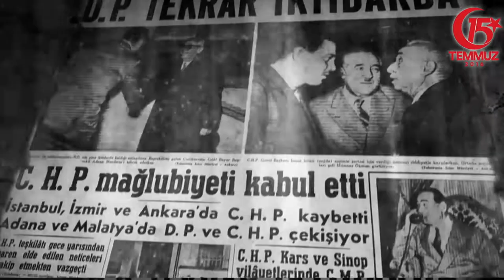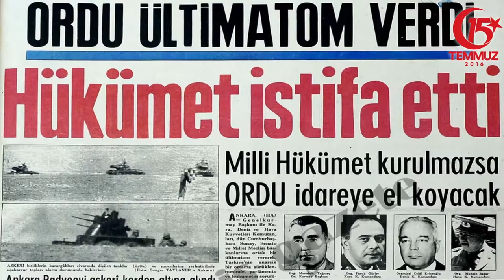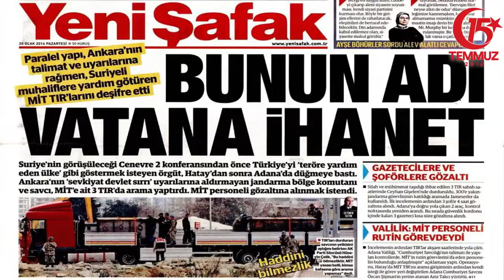CHT Medya, Karacabey Belediyesi 15 Temmuz Filmi...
Hain darbe girişiminin 1. yıl dönümünde, Karacabey Belediyesi için hazırladığımız 15 Temmuz Filmi...